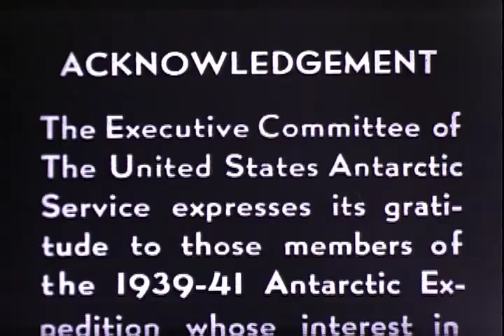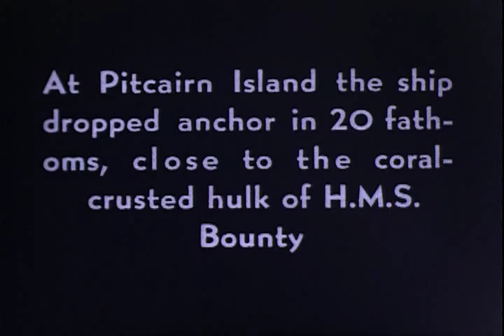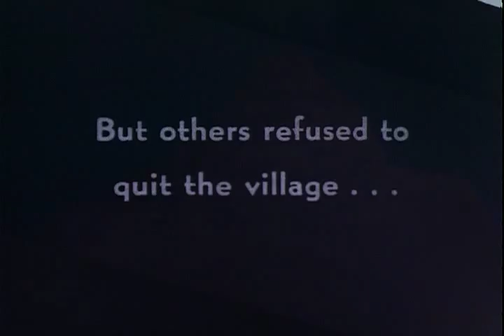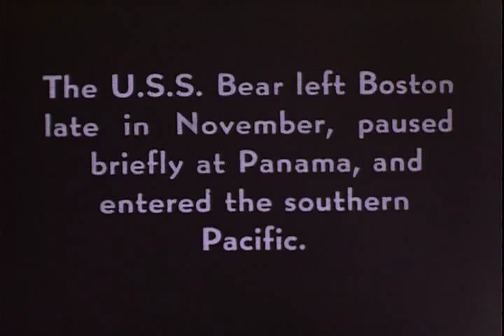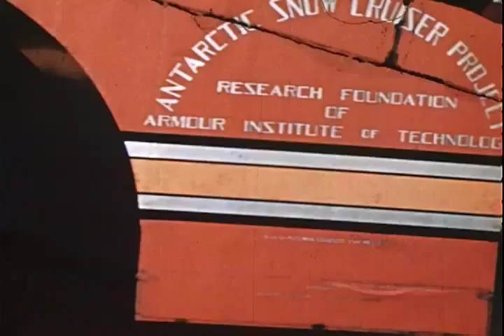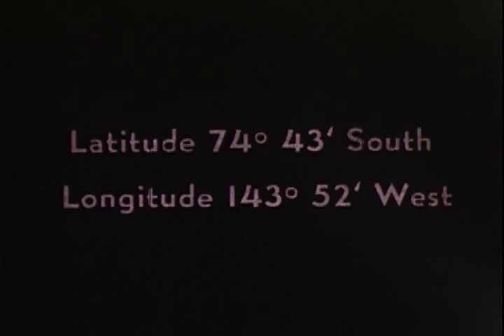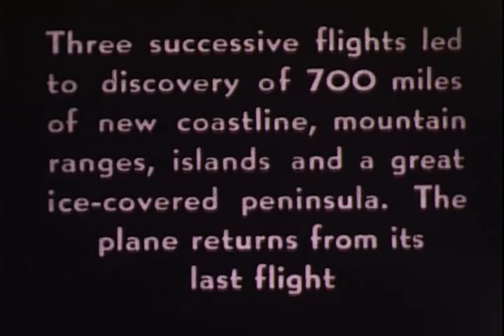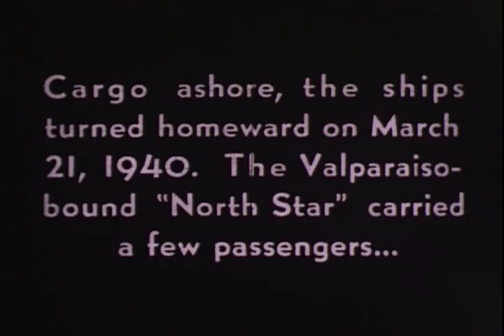ANTARTICA, 1939 - 1941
ARC Identifier 37262 / Local Identifier 126.1. On Adm. Byrd's Antarctic expedition, 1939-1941. Reel 1, a snowmobile is loaded on the North Star at Boston. Men are initiated at the Equator.  The ship anchors at Pitcairn Island, natives row to the ship with fresh food, and a party visits the island.  The ship sails past volcanic peaks on the island.  Reel 2, the Bear passes through ice floes. Shows whales, seals, and penguins. A snowmobile, a Condor seaplane, and other supplies are unloaded at Little America.  Reel 3, the Bear moves past icebergs off Palmer Peninsula. A Barkley-Grow seaplane is unloaded and takes off. Penguins play on the ice. Seals and penguins are captured and taken aboard.  Reel 4, the Bear rounds Cape Horn. Shows men chopping seal meat, feeding dogs, and making skis and sleds. A Condor seaplane takes off. Seals, penguins, and snow petrels are shown. Shows panoramic shots of a camp near the Rockefeller Mountains.  Reel 5, supplies, including a Barkley-Grow seaplane, are loaded on the North Star. A seal is lassoed and penguins are fed. Department of the Interior. Office of Territories. (07/28/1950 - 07/01/1971) Made possible by a donation from Public.Resource.Org.